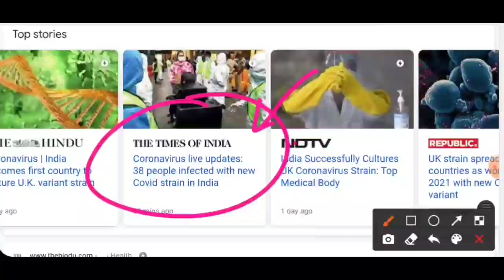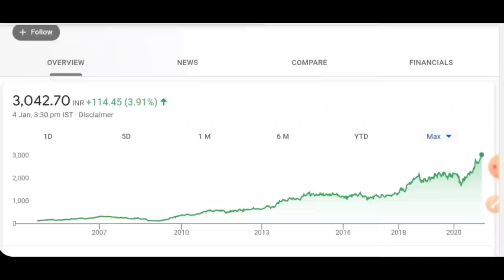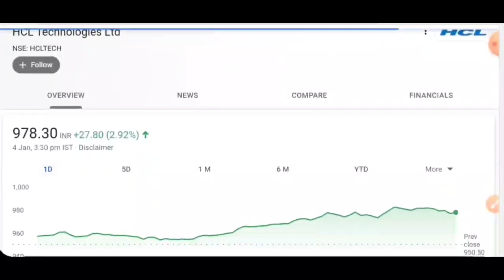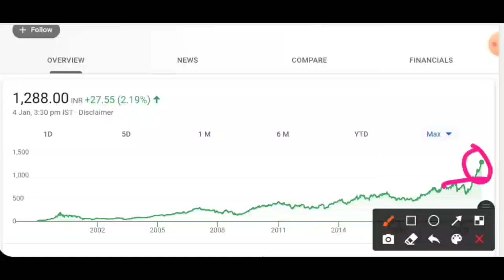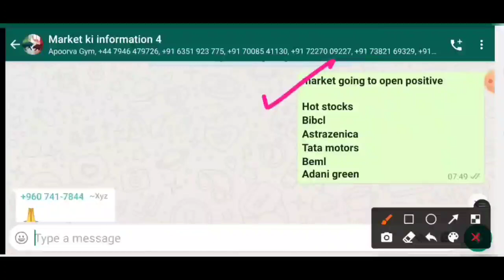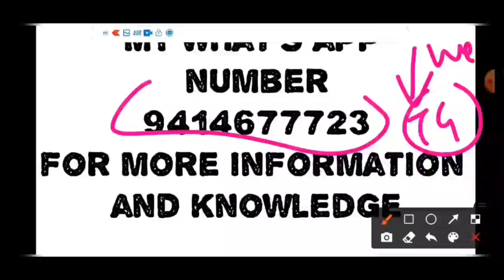new Corona strain | new covid virus | Infosys target | Wipro target | HCl target | TCS target price